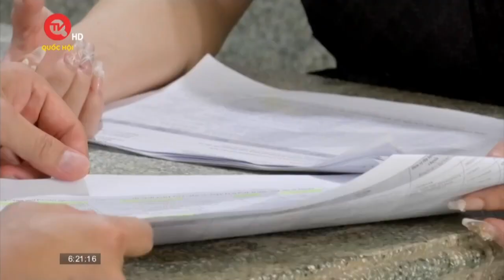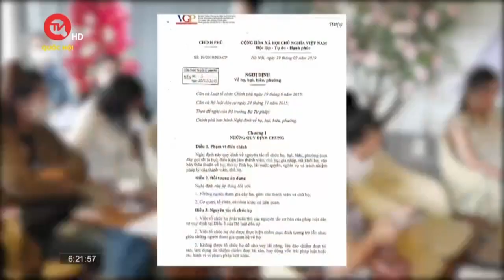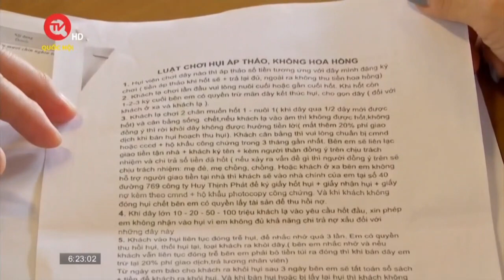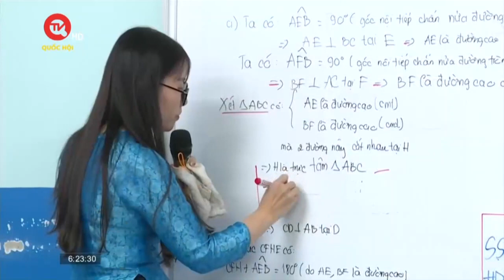Vỡ hụi hàng chục tỷ ở Đồng Nai: Chủ hụi “nhởn nhơ”, hàng trăm người chơi khốn đốn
Truyền hình Quốc hội Việt Nam | Chơi hụi (hay còn gọi là họ, biêu, phường) là hình thức góp vốn, nếu chủ hụi bỏ cao rất dễ dẫn đến nguy cơ vỡ lớn. Dù Chính phủ đã ban hành Nghị định liên quan, nhưng vẫn còn nhiều trường hợp vì nhẹ dạ, cả tin nên hàng trăm người dân đang có nguy cơ mất trắng hàng chục tỷ đồng vì vỡ hụi. Ghi nhận của THQHVN tại tỉnh Đồng Nai.